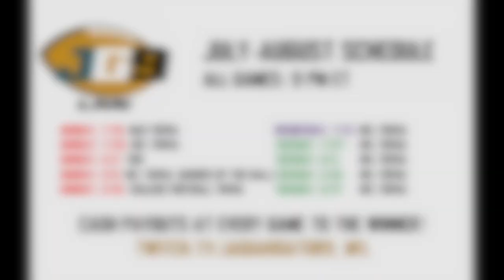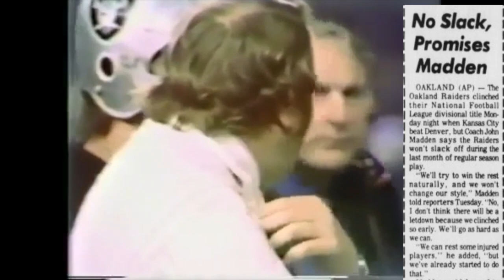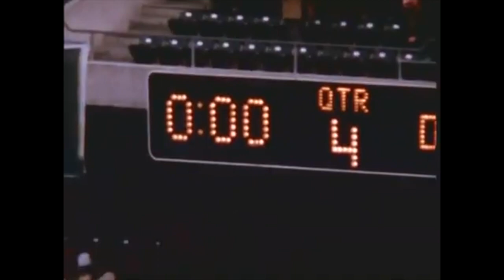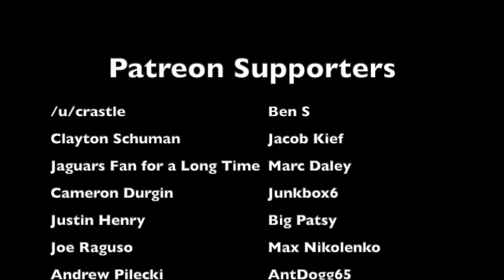The WORST Trap Game in Raiders HISTORY | Broncos @ Raiders (1974)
Prior to a 1974 NFL game against the Denver Broncos, Oakland Raiders linebacker Phil Villapiano said, "I can't wait to play Miami." Sure enough, by looking ahead and looking past the Broncos, the Raiders proceeded to lose to the Broncos. This is the story behind what might just be the worst trap game in the over 60-year history of the Raiders franchise

Members of the 1974 Raiders:
Jim Otto
Daryle Lamonica
George Jakowenko
Ray Guy
Ken Stabler
Larry Lawrence
George Blanda
Jimmy Warren
Cliff Branch
Charlie Smith
Willie Brown
Fred Biletnikoff
Skip Thomas
Ron Smith
Clarence Davis
Bob Prout
Mark van Eeghen
Jack Tatum
Harold Hart
Bob Hudson
Pete Banaszak
Phil Villapiano
George Atkinson
Marv Hubbard
Warren Bankston
Nemiah Wilson
Mike Siani
Dave Dalby
Gary Weaver
Mike Dennery
Dan Conners
Monte Johnson
Otis Sistrunk
Gene Upshaw
George Buehler
Henry Lawrence
Kelvin Korver
John Vella
Bubba Smith
Art Shell
Dan Medlin
Art Thoms
Morris Bradshaw
Horace Jones
Tony Cline
Frank Pitts
Gerald Irons
Dave Casper
Bob Moore
John Madden (head coach)
Al Davis (owner)